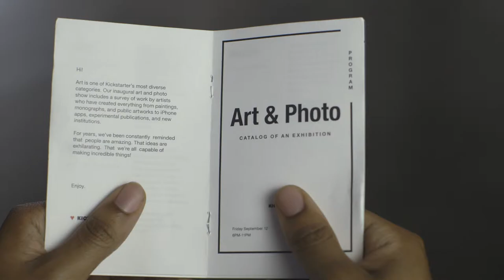Art & Photography: Keeping momentum for your project | Kickstarter Creator Basics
Kickstarter artists and photographers give tips on how to share your project to maintain momentum.

Kickstarter Creator Basics is a collection of helpful tips and advice from creators about common project questions.

Follow @KickstarterTips on Twitter to get useful information about running your campaign and hear about upcoming events.